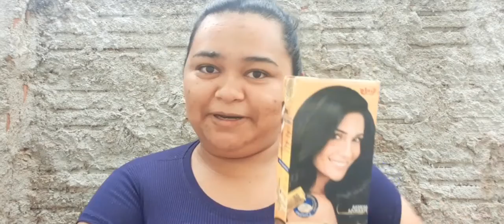PINTEI MEU CABELO SOZINHA EM CASA OLHA NO QUE DEU